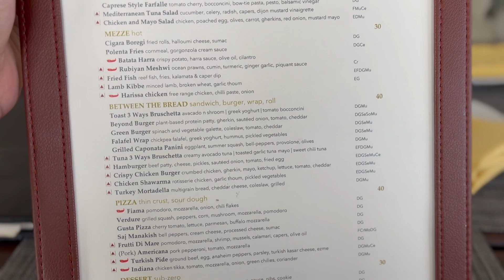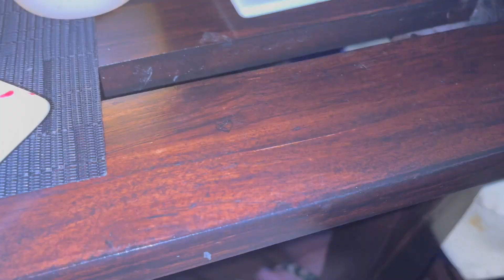Taj Coral Reef Maldives - Beach Villa Tour | Maldives Vacation | EP - 4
Namaskar everyone. Here we @TheWanderfulFamily  present you with the second episode of our Maldives travel series. This time we are exploring the amazing beach villa at Taj Coral Reef. Enjoying their breakfast, lunch and dinner at all different restaurants.

We are travel and food enthusiasts. Through this video we are trying to share all of our happy moments with you from our trip to Maldives.